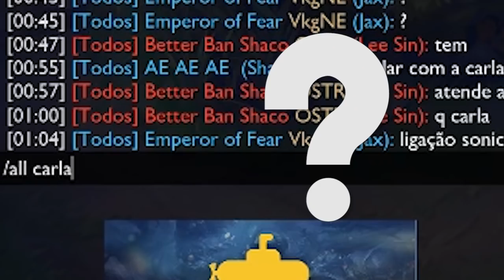O SHACO VOLTOU TILTANDO GERAL!